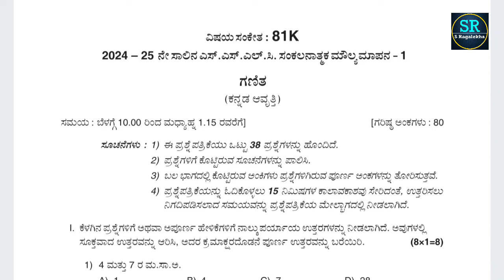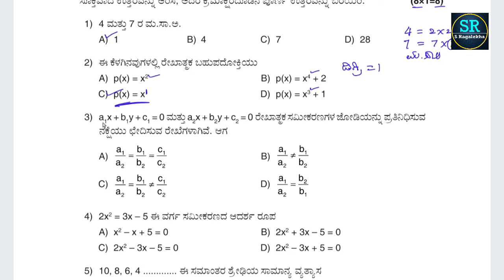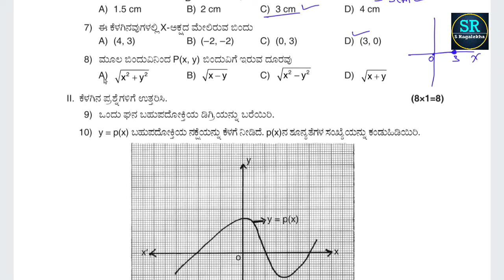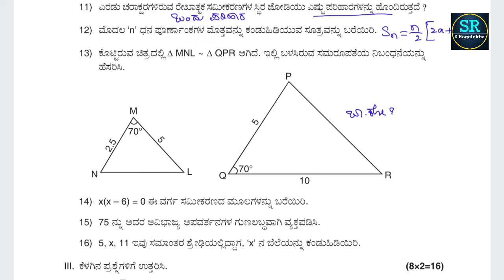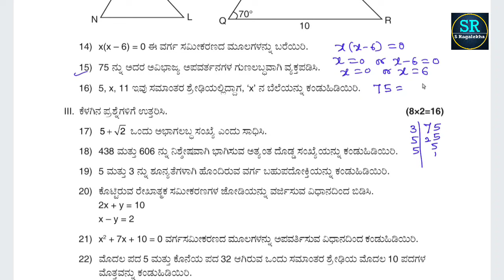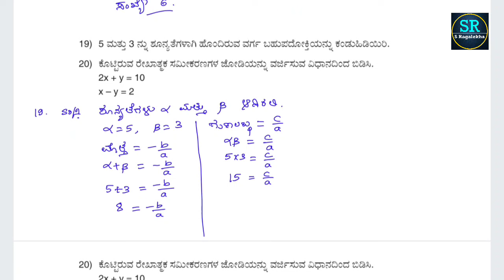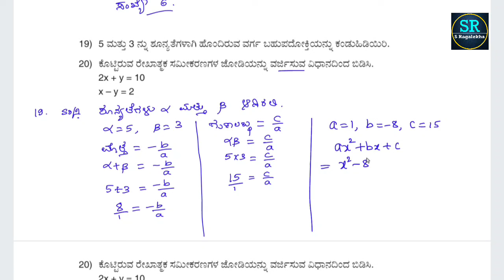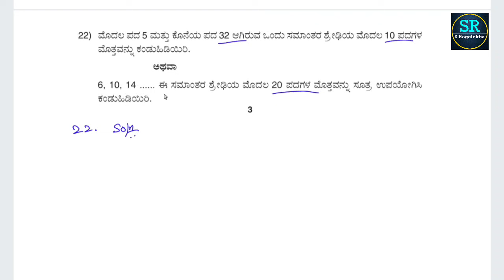SSLC Mathematics SA - 1 Board Exam Key Answers : ಗಣಿತ SA- 1 ಮಾದರಿ ಉತ್ತರಗಳು